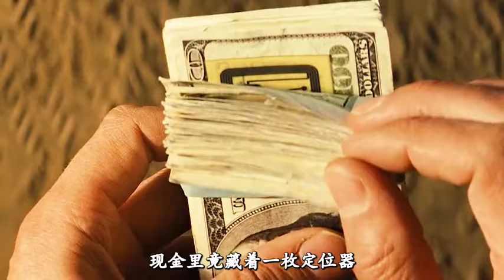萬米高空坦克大戰無人機，全能特攻四人組震撼上演！《A級特攻隊》